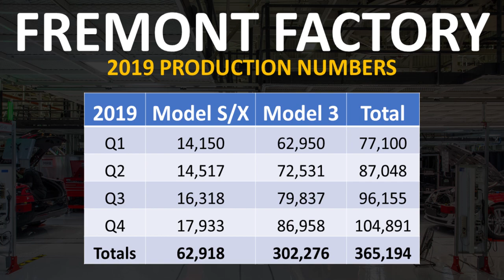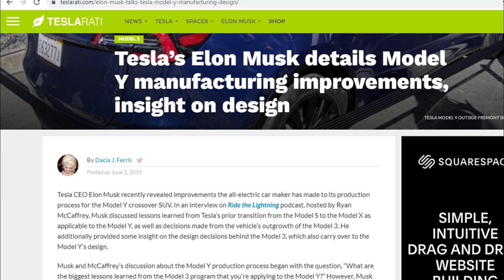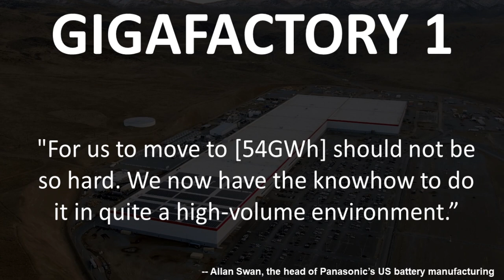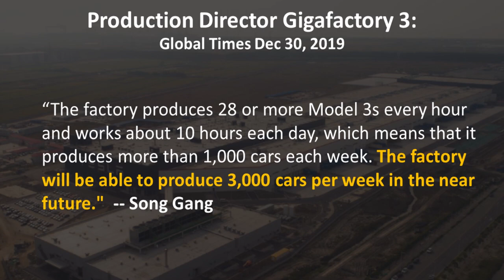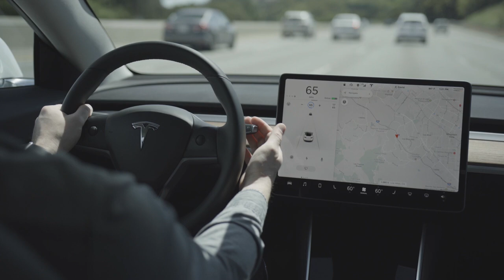Will Tesla Deliver 1 Million Vehicles in 2022? Tesla’s Path to 1,000,000 Vehicles Produced in 1 Year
In this video I discuss Tesla’s clear path to 1,000,000 vehicles produced and delivered in a single year.

Support Cleanerwatt by:
2.

Video Credits:
Special thanks to Jason Yang for allowing me to use his drone video footage for this video.

Tesla Video & Picture Credits: Tesla